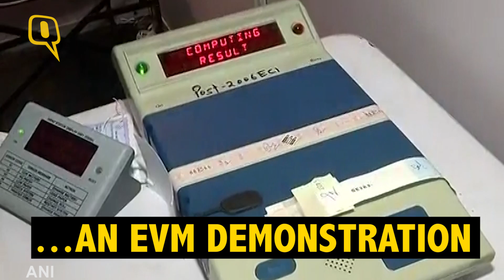The Quint | Will Hold EVM Challenge With Machines of Recent Polls: CEC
The Election Commission on Friday said it will offer political parties an opportunity to prove that electronic voting machines used in the recent assembly polls were tampered with.